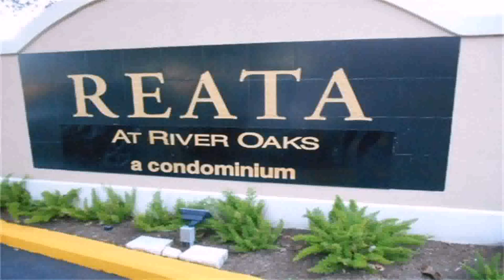Spanish Style Homes Houston (see description) (see description)